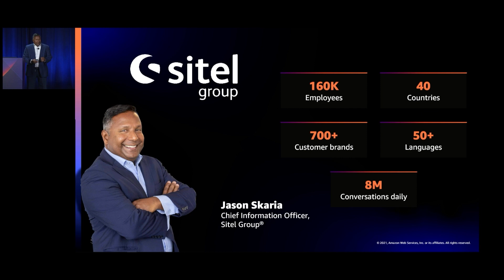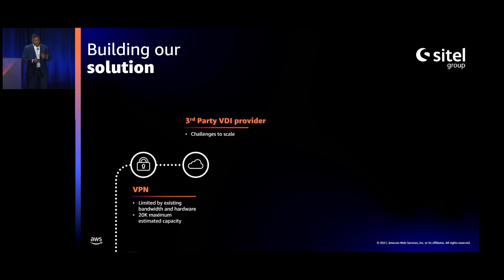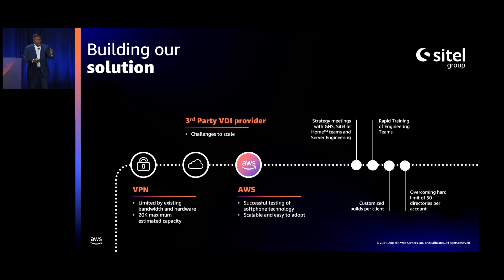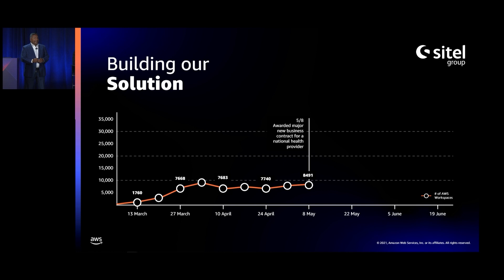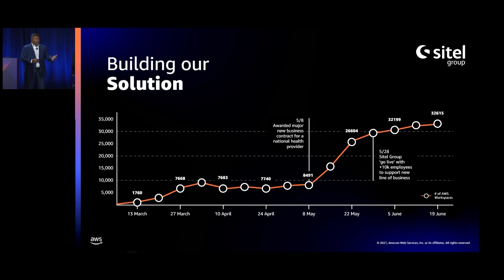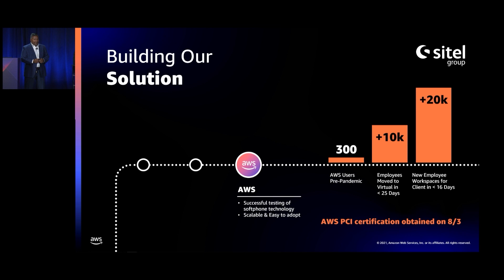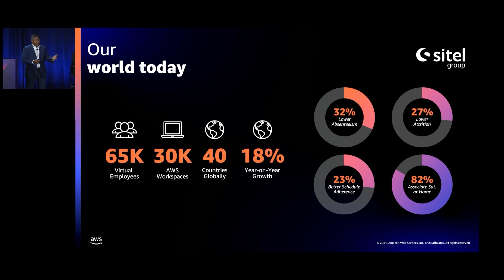Sitel Group empowers remote workers with Amazon WorkSpaces technology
Learn how Jason Skaria, CIO for Sitel Group, leveraged Amazon Workspaces to transition over 30K contact center agents to remote work during the pandemic.  The result, 32% lower absenteeism, 27% lower attrition, 23% better schedule adherence and 82% employee satisfaction.

Click HERE to find out more about how to Get Started with Amazon WorkSpaces